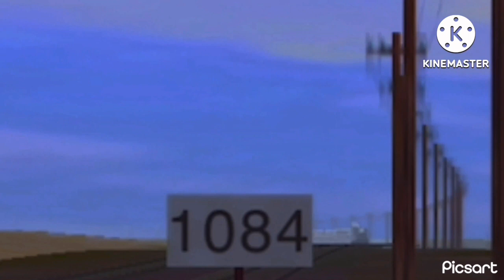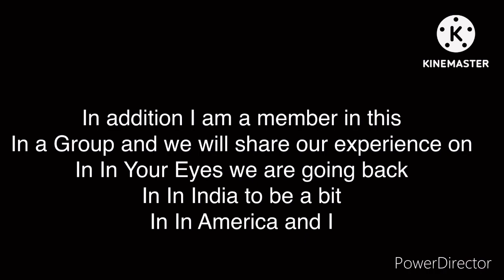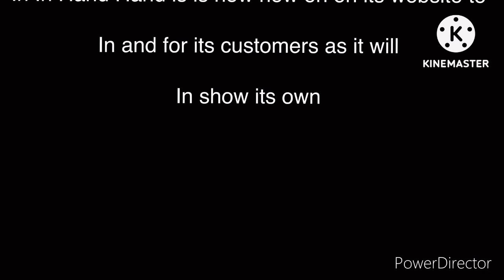In show 112 213 combo volume 3 session 2 episode 3